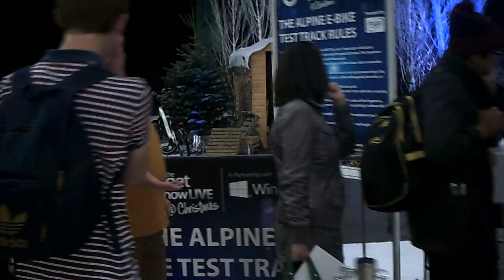Bikes at Gadget Show Live